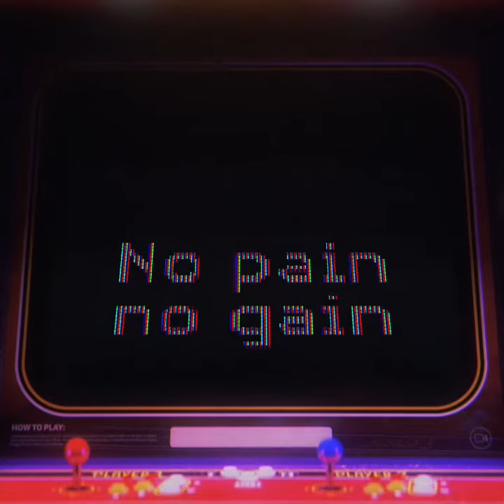10.No pain no gain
Daniel Barajas aka J Dani (born September 17, 1992). First of all, J Dani it's a Mexican singer, songwriter, producer and label owner.

🎞Music Video by J Dani

▶️Streaming Platforms

YouTube, Videos, 2023, J Dani, Music, CEO